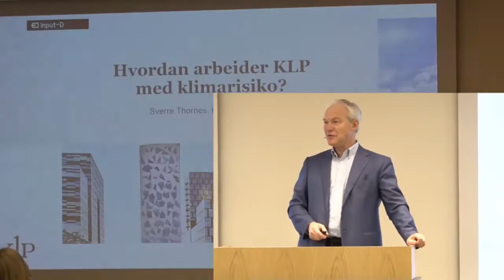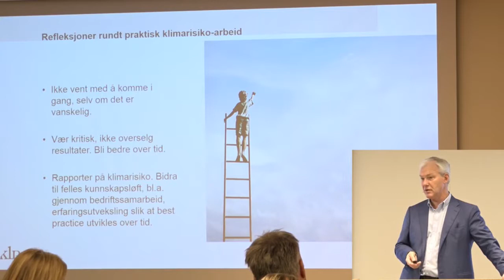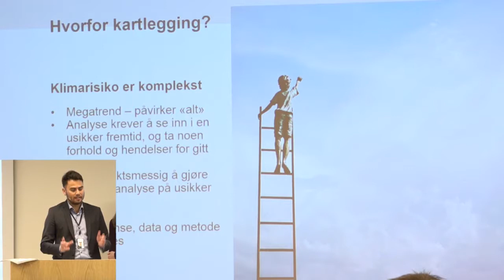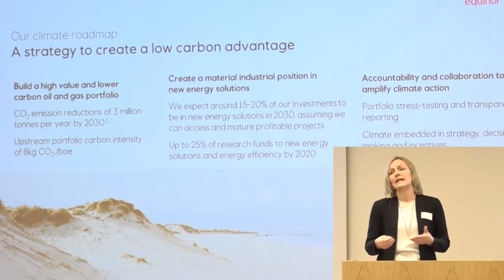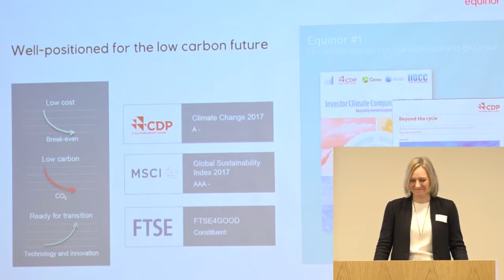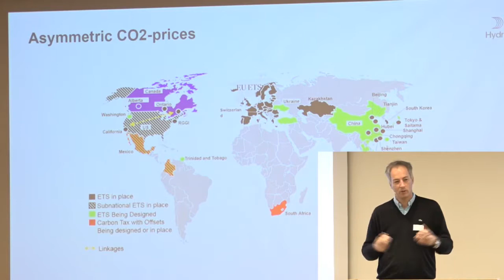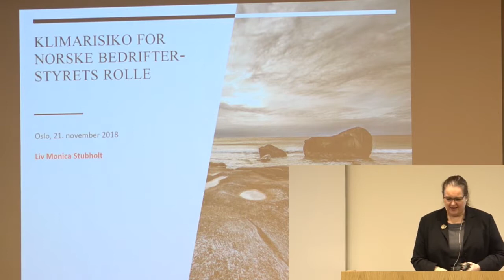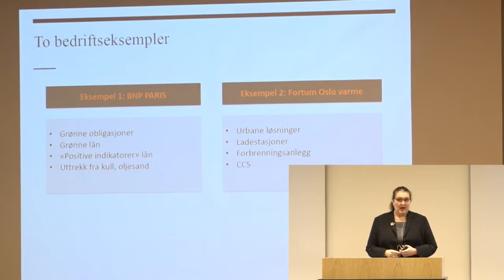Norsk klimastiftelse: Hva er klimarisikoen for norske bedrifter?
Frokostseminar arrangert av KLP og Norsk klimastiftelse 21. november 2018 i Oslo. Deltakere: Konsernsjef Sverre Thornes i KLP, Vice President Sustainability Hilde Røed i Equinor, prosjektleder for Climate Risk-arbeidet i Hydro, Jostein Søreide, advokat Liv Monica Stubholt og stortingsrepresentant Kari Elisabeth Kaski, SV.